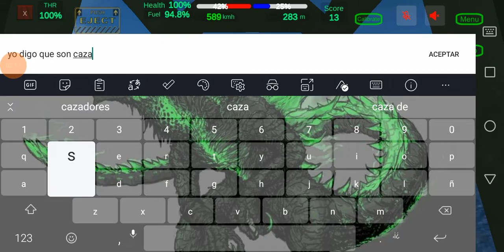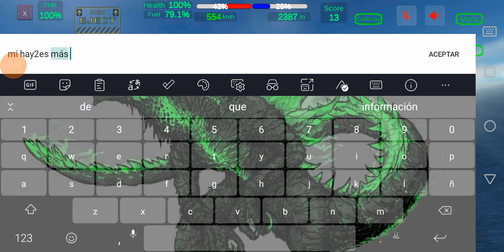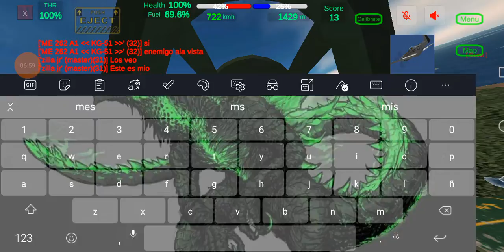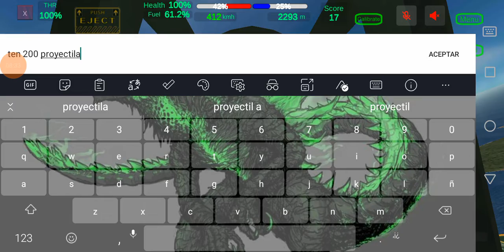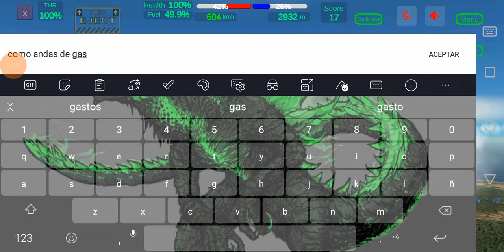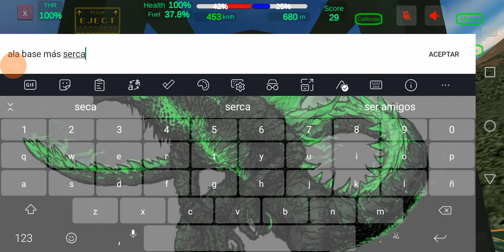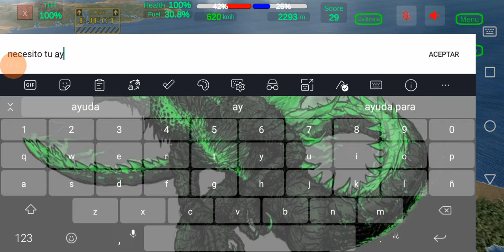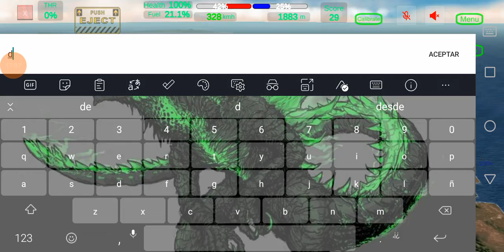gunghin ww2 secuel ki 84 hayate jugando con un amigo parte final